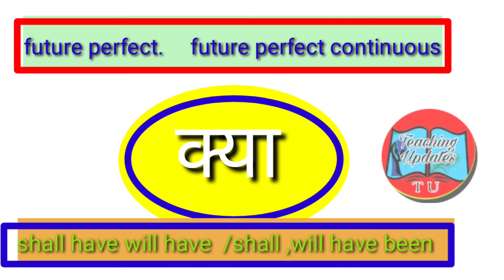Different words one meanings.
we can learn and revision of our knowledge.
easy way to understand translation .
we can complete tense within a minute.